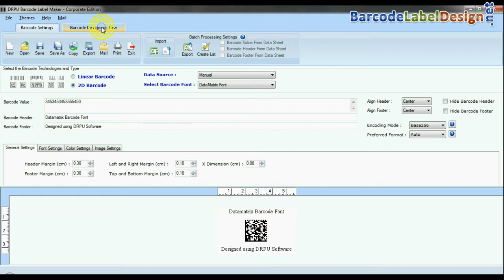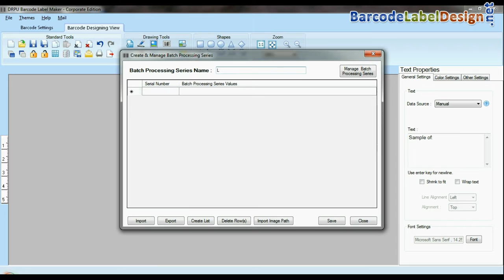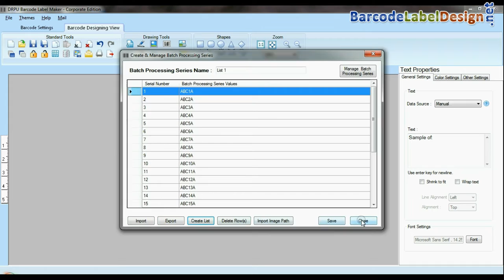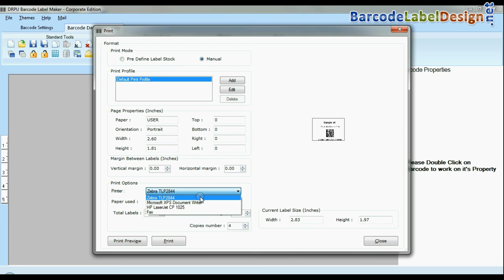Verfahren zur Barcode-Etiketten mit Datamatrix Font erstellen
Diese demonstrative Video ist über den Prozess Barcode-Etiketten mit Data-Matrix-Schrift mit DRPU Barcode Label Maker Software zu erstellen. Anwendung bietet Barcode-Einstellungen und Barcode-Design View Panel für Barcode-Etiketten zu entwerfen. Software unterstützt alle gängigen linearen und 2D-Barcode-Fonts. Der Benutzer kann die generierten Barcode-Etiketten mit eingebauten E-Mail-Option senden.